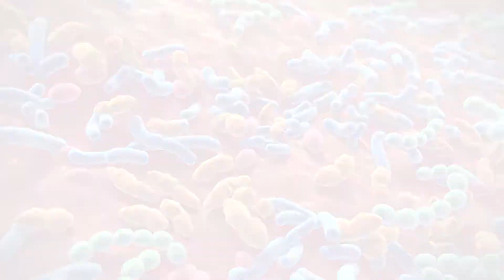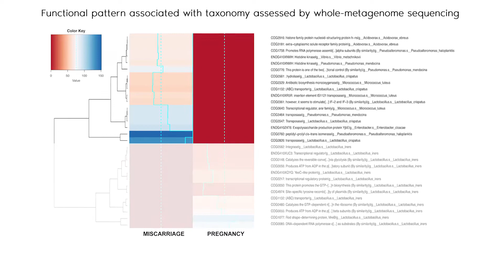The first glimpse of the endometrial microbiota in early pregnancy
Around 9% of the bacteria in the human body can be found in the female reproductive system, where bacteria may facilitate or hamper human conception.